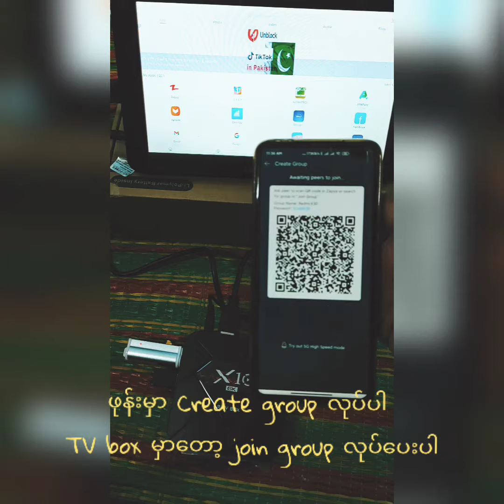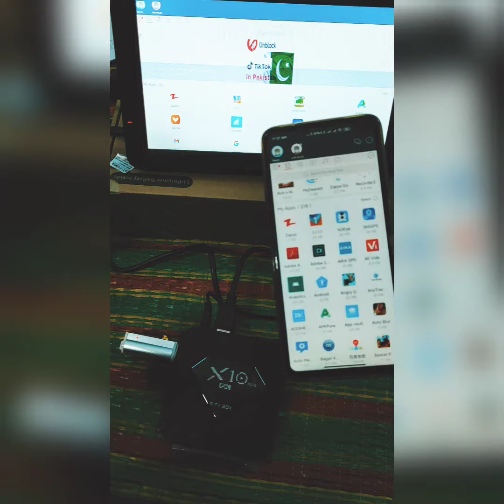X10 plus Android TV box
X10 plus Android TV box zapya ချိတ်နည်း

Android TV box  prize...62000